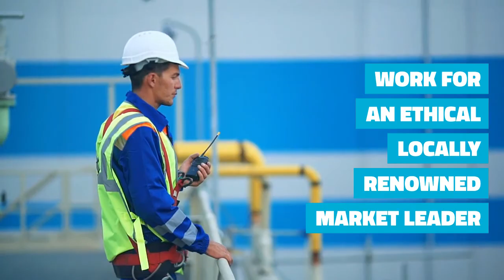HVAC Service Technician | Permanent Position (Darwin Location) JamesValé Recruitment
Join an integral organisation that is motivated to support & encourage their staff with exceptional employee benefits.

Work for an ethical, industry renowned market leader.
Be rewarded for your technical ability, experience and industry knowledge.
Permanent position: $70,000-$90,000 + super (neg on exp.) company vehicle, overtime & penalty rates.